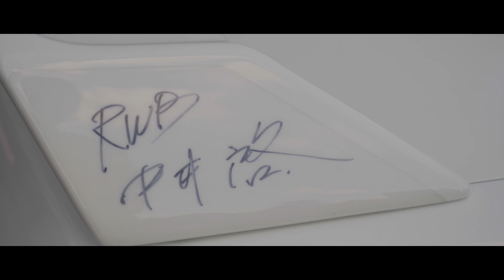Ultrace 2023 | Aftermovie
Non-official Ultrace 2023 Aftermovie. The event was awesome and I can't wait to visit a next one. A lot of nice cars and people from around the world 😍